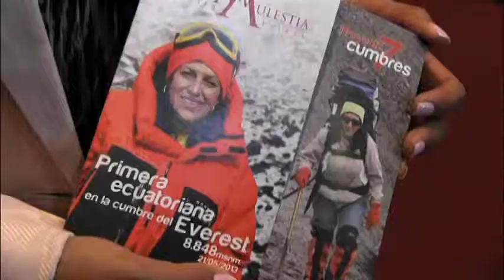Condecoracion Paulina Aulestia